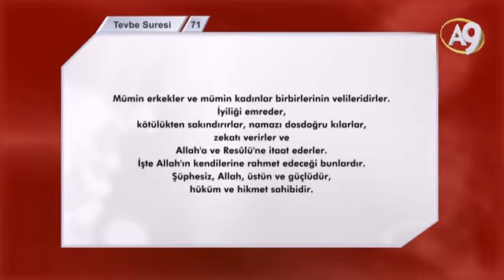Düşündüren Gerçekler 02 / Hami Ahlaklı İnsan Olmanın Önemi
Düşündüren Gerçekler 02 / Hami Ahlaklı İnsan Olmanın Önemi / Gülgün Göktan

Gülgün Göktan A9 Tv ...